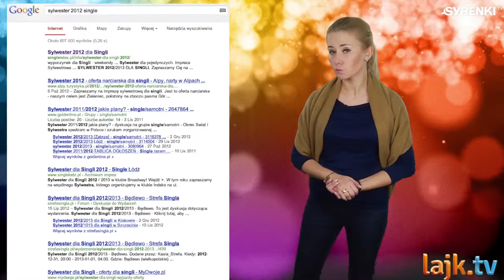Syrenki.tv - Imprezowi single